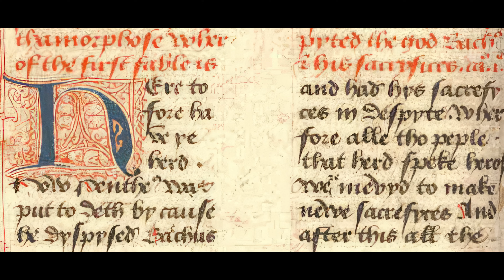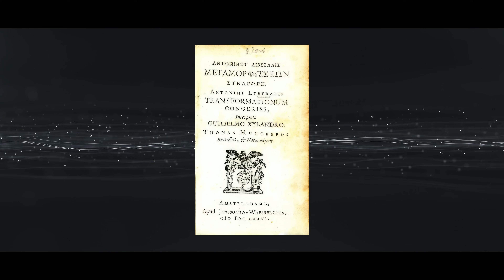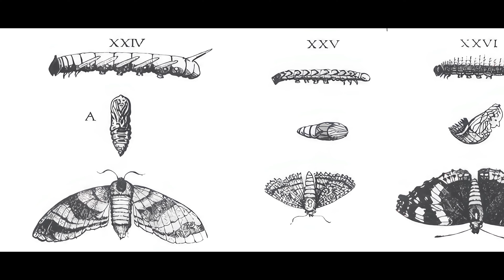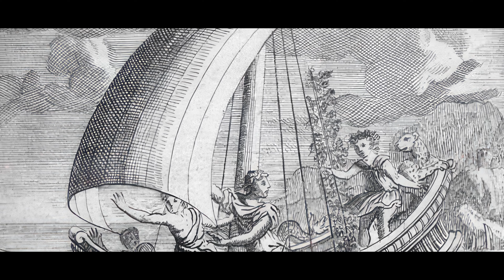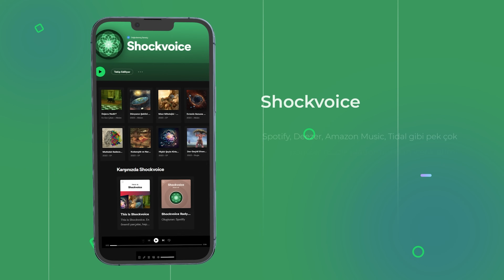Yunan Mitolojisindeki Dönüşüm Mitleri | Metamorfozlar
Bu videomda yunan mitolojisindeki metamorfozları yani dönüşüm hikayelerini ve medusa'nın hikayesini anlattım. İyi seyirler.
Ayrıcalıklardan yararlanmak için bu kanala katılın:
⏲Zaman Damgaları
0:00:00 Giriş
0:03:09 İnsanların Bitkiye Dönüştüğü Mitler
0:10.08 Popüler Dönüşüm Hikayeleri
0:18:46 Medusa'nın Öyküsü
📑Credits
📚Haynes, Natalie
📚Leah M Mariani
📚Claudia Lorenzo Rubiera
📚N.S. Gill
📷Caravaggio / Narcissuss
📷Judy Takács / Arachne, Predator and Prey
📷Arachne, by Gustave Doré
📷Gerard van der Kuijl / Narcissus
📷Jacopo Vignali / Cyparissus (CeCILL.)
📷Judy Takács / Medusa
📷Jan Cossiers / Narcissus (Ovid, Metamorphoses, III, 370-510)
🎵 Music
Shockvoice ©